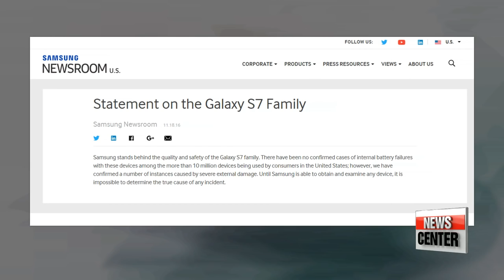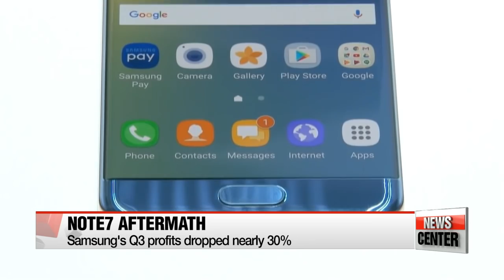Samsung says Galaxy S7 phones safe despite scattered incidents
삼성 "갤럭시S7은 안전…배터리 결함 없어" 성명
  After a horrendous autumn dealing with the fallout of combusting batteries in the Galaxy Note 7, Samsung is now reassuring customers that its smaller-sized, S7 range is not affected by the same issue.
The tech giant has given its word that the quality and safety of the Galaxy S7 family are guaranteed.
Hwang Hojun has this report.
  This time, Samsung was quick to respond.
A small number of reports were made to the U.S. Consumer Product Safety Commission that the Galaxy S7, one of Samsung's flagship cell phones, had caught fire due to an overheated battery... in a fashion similar to the ill-fated Note 7.
  Samsung has reassured its customers that the S7 is safe to use through an official statement released on its website last Friday... saying the explosions were caused by severe external damage rather than internal battery failures.
According to an official, the statement was made only in the U.S. because the recent incidents and related media coverage were limited to North America.
  So far this year, the U.S. Consumer Product Safety Commission has received a total of 5 reports of either the Galaxy S7, S7 Edge or S7 Active overheating, catching fire, or their batteries inflating.
In constrast, the short-lived Note 7s, had 35 cases of batteries catching fire recorded around the world... less than a month after it went on sale.
  Samsung is still dealing with the aftermath of killing off the Galaxy Note 7, which has caused serious damage to Samsung's mobile division, the main driver of the company's sales and profits.
Samsung's earnings in the third quarter fell by nearly 30 percent.

    "The Note 7 crisis will likely have an impact on earnings at least until the first quarter of next year. A new product will likely be released then. So unless the brand value gets irrevocably tarnished, we can cautiously assume the situation will improve."

  The Korean tech giant has since been trying to draw attention to its forthcoming Galaxy S8... which features an integrated digital assistant powered by artificial intelligence.